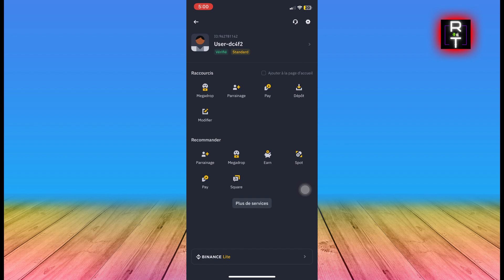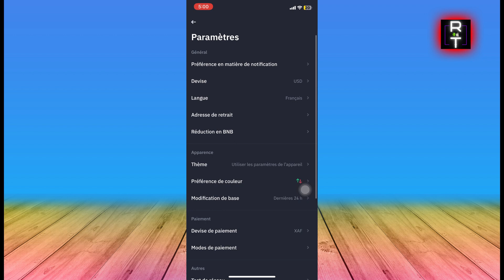Comment Mettre Binance En Français (2025)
Dans cette vidéo, vous apprendrez exactement Comment Mettre Binance En Francais

Tuto
Tutoriel
Rapide Tuto